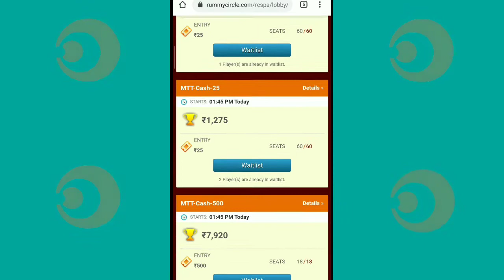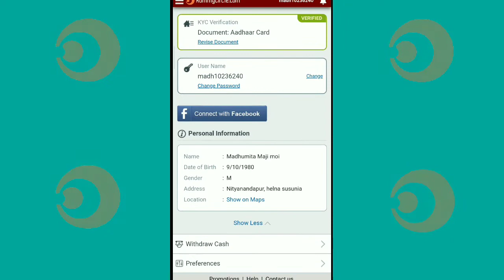NO BLOCK In Chrome | Benefits Of Playing Rummy In Chrome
Hi
                          In this video I will tell you that benefits of playing rummy from chrome app. I wish i cover your query.
Note: - All Images, Picture, Music show in the video belongs to the respected owners.